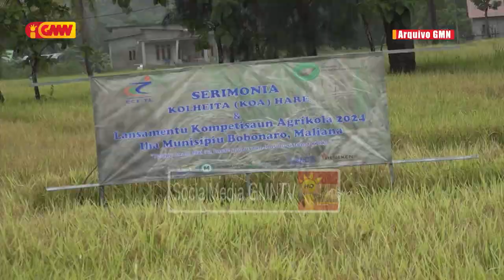Governu seidauk seriu dezenvolve setor agrikultura